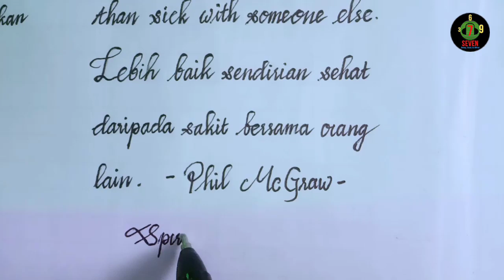It's Better To Be Healthy...Seven 369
Hopefully useful and those who watch can enjoy it. Because we share by handwriting. This is still a learning stage. Please support us.